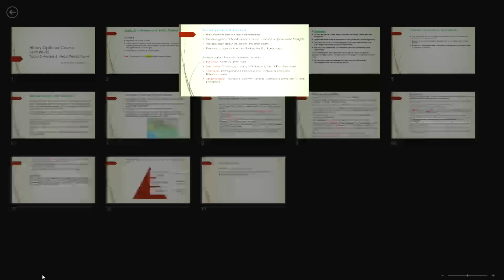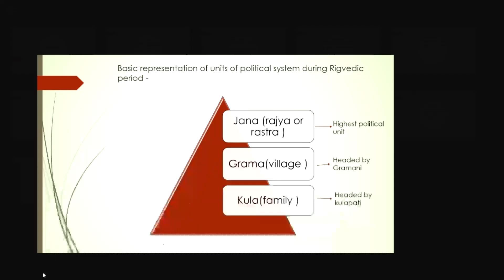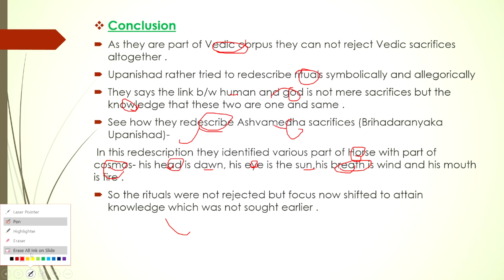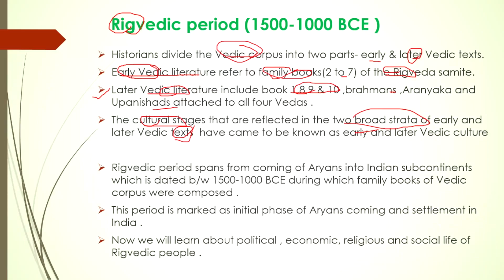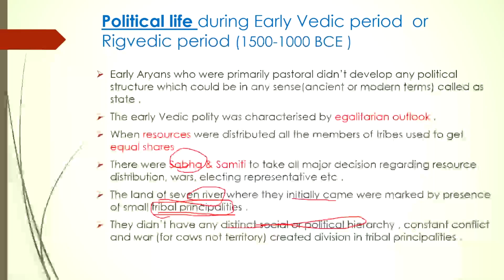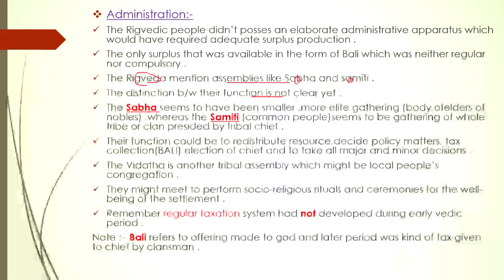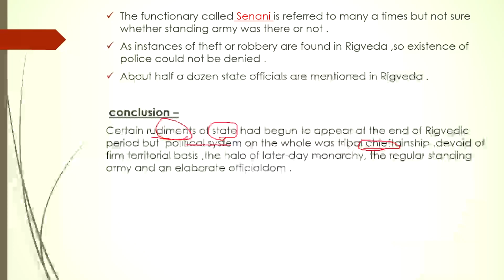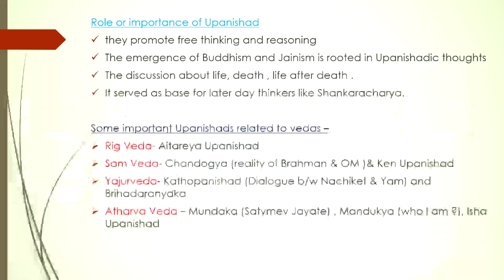History Optional Course Paper-1: L-35 Rigvedic Period Part-4 (for UPSC-CSE MAINS)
Hi Guys, we are launching free of cost but detailed HISTORY OPTIONAL Course for the 1st time on YOUTUBE platform for UPSC-CSE Mains . We just need your supports to continue this free initiative , so please Share these videos  with your friends on every platform .